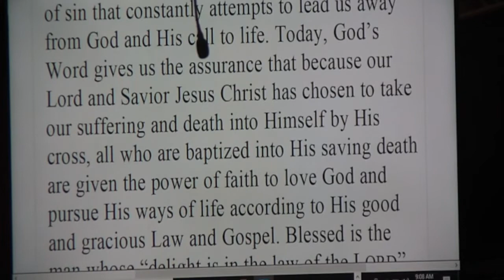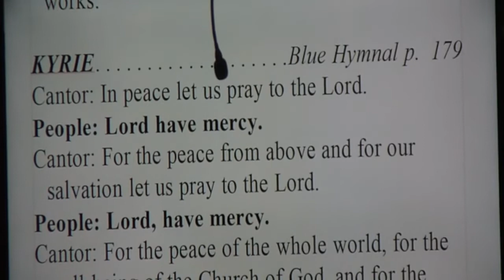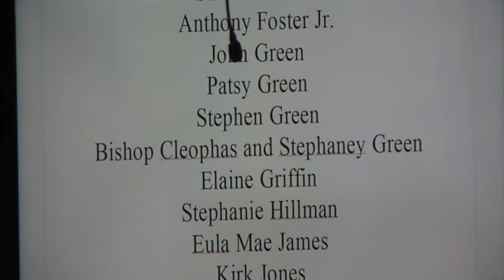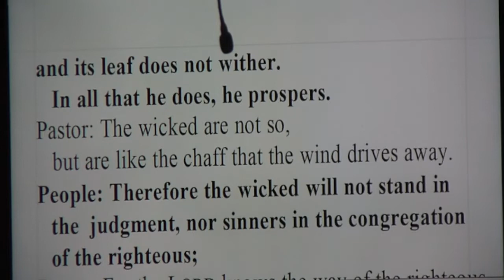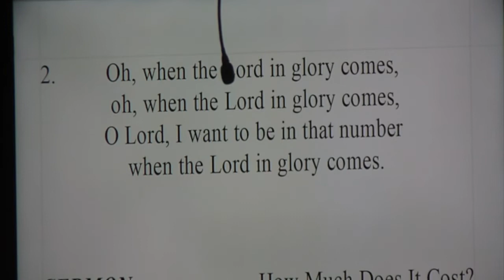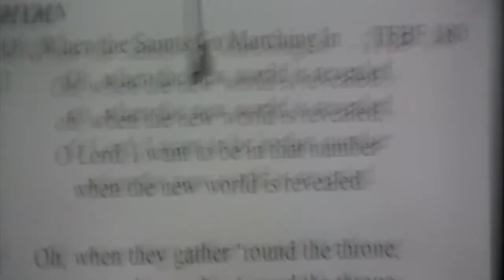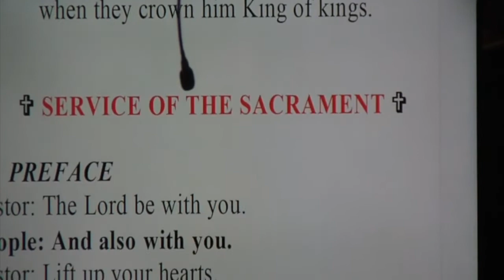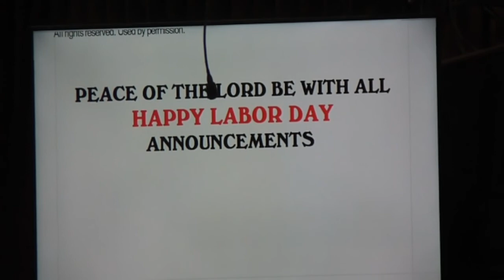How Much Does it Cost?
In our gospel reading, Jesus goes through the requirements to be a disciple. Jesus lets us know that it is a challenging task to follow him, and be his disciple. In today's gospel reading, in Luke Chapter 14 verse 26, we hear Jesus say, "If anyone comes to me and does not hate his own father and mother and wife and children and brothers and sisters, and yes, and even his own life, he cannot be my disciple." Why is Jesus teaching this approach? What is the true cost of following Jesus? Let us dive into Rev. Anthony K Foster's sermon, How Much Does it Cost?